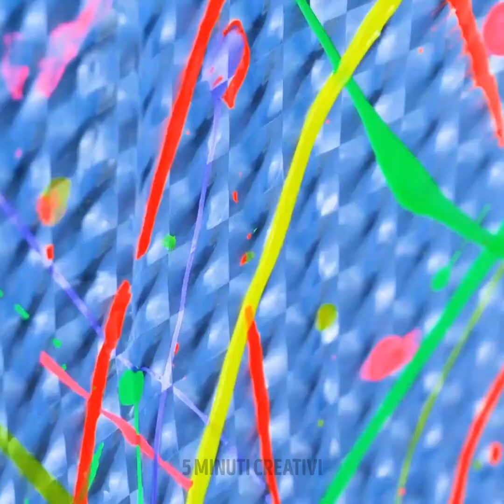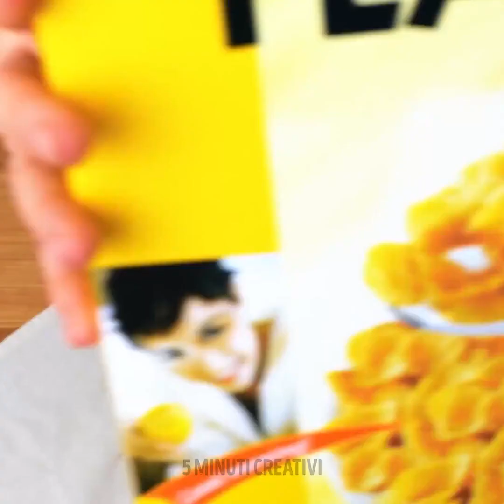Trucchi Geniali per Tenere in Ordine e Decorare la Casa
Passare un bel weekend può essere anche rimanere a casa e cambiare lo stile delle varie stanze. In questo video troverai idee per fare pulizie profonde, ma anche piccoli trucchetti per tenere in ordine. Ci sono un sacco di idee per rendere la tua casa impeccabile e idee di arredamento per mantenere la tua casa in perfette condizioni. D'ora in poi sarai il miglior arredatore d'interni e saprai mettere ogni cosa al posto giusto, per una casa che diventerà una bomboniera.

SEGNALIBRI:
00:00 – Tenere in ordine i cosmetici
02:18 – Accessori da cucina fai-da-te
04:30 – Addobbi floreali
07:09 – Trucchetto con la cannuccia